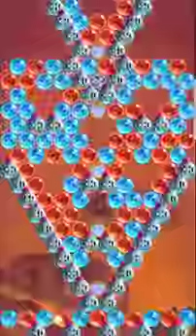Bubble Witch 3 Saga Level 631 (First Look 👀) Pay-to-play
Bubble Witch 3 Saga, gameplay by Blogging Witch: Michael Hughes.
JOIN our FB Bubble Witch 3 group to meet our expert gamers and find new Bubble Witch 3 friends